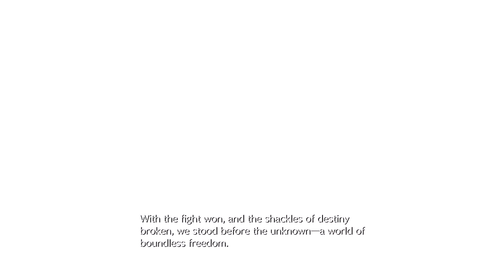Final Fantasy VII Rebirth: The Story so far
Short Summary of FFVII Remake

About: (Insert general information about your channel/ video here.)